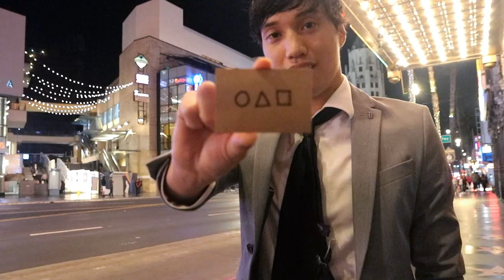Craziest Squid Game in Real Life!! (Painful)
The first part of the series! This one was a fun one to film! There were soooo many people that were down to do these challenges which was freakin sick nasty gnarr! The next game is gonna be dope!

Also, There was an extra Ddakji game I won, but it didn't make the final cut.

- Craziest Squid Game in Real Life!! - Victor Win Perspective